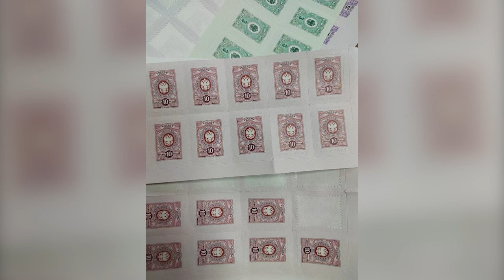Ограбили почту на 27 миллионов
Криминальная конкуренция. Ульяновские управления ФСБ и МВД пресекли деятельность преступной группы, которая похитила со складов Федеральной почтовой службы марки на сумму свыше 27 миллионов рублей. В дальнейшем похищенное продавалось компаниям в разных регионах нашей страны. Подробности - в следующем материале.⠀⠀⠀⠀⠀